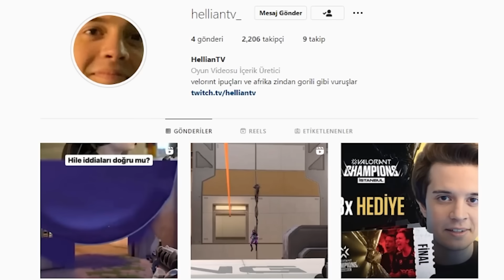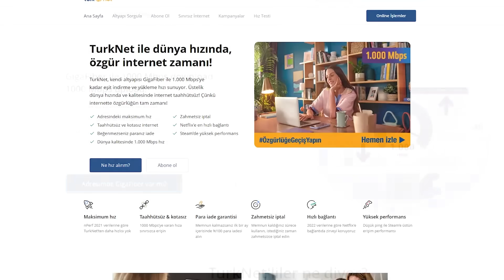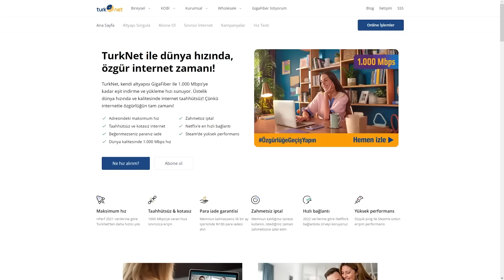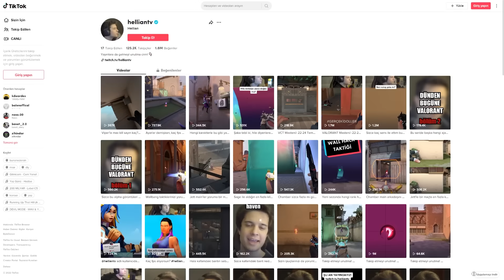VALORANT İNANILMAZ TİKTOK HİLELERİNİ DENEDİM!!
Beğenmezseniz 30 gün için geçerli olmak üzere paranız iade!

Selamlar!
Bu videoda, inanılmaz VALORANT Taktikleri var! Çünkü bu videoda VALORANT Viral TikTok Hilelerini Denedim! Uzun süredir yapmak istediğim bir içerikti. Bu taktikler sayesinde VALORANT Efsane Vuruşlar atabilirsiniz! İlerleyen günlerde VALORANT Yeni Ajan ve daha birçok farklı konuyla ilgili de yeni videolar yolda olacak! :3